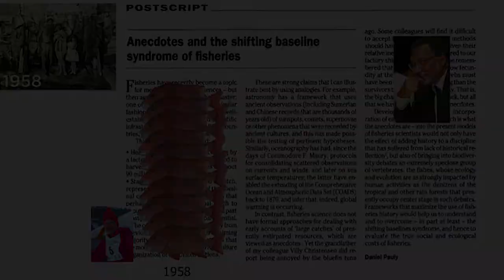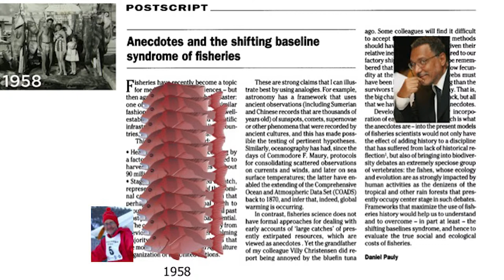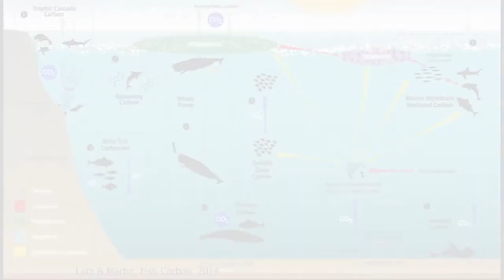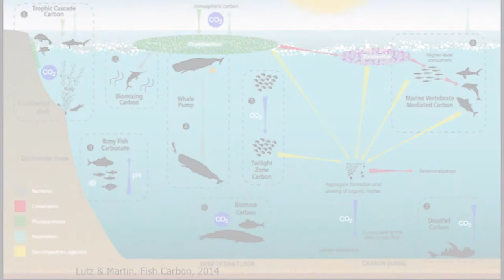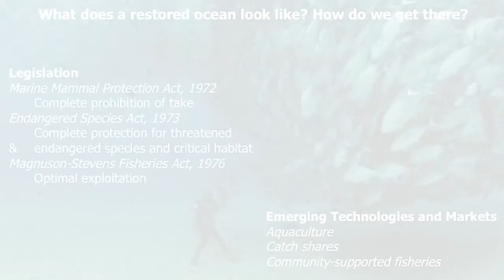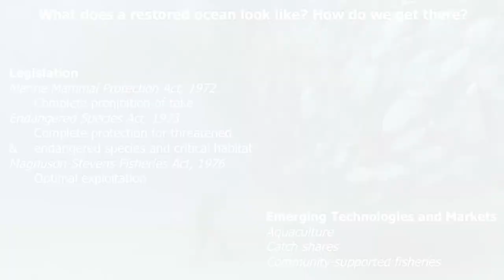Gund Slam 2014: Joe Roman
Joe Roman
Research Assistant Professor, UVM
Gund Institute Fellow

"Anecdotes and the Shifting Baseline Syndrome of Fisheries"

The Gund Institute for Ecological Economics hosted the second Gund Research Slam on November 20, 2014.  Over 120 people from UVM and Vermont attended the event to learn about transdisciplinary research projects being carried out by Gund Fellows, Graduate Fellows, and Post-Docs.  Researchers were challenged to present one key area of their work in four minutes.